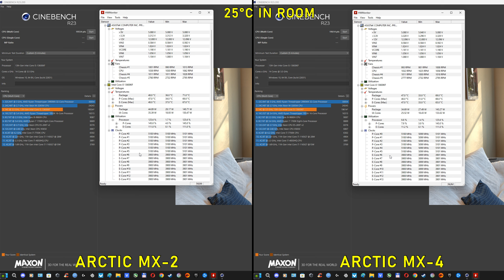13600K: Arctic MX-2 vs Arctic MX-4 (Replace Thermal Compound) 25°C in room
Arctic MX-2 [6 Months old]: Max - 71°C
Arctic MX-4: [New] Max - 69°C

MB: ASUS PRIME Z790-P D4
GPU: PALiT RTX 3080 GamingPro 10GB GDDR6X (2600RPM)
CPU: i5-13600K 6P-Core: 5.1GHz [HT-Off] / 8E-Core: 3.9GHz / Ring-Cache Clock: 4.5GHz - Auto (1.18V / LLC 7 / AVX Auto)
CPU Coller: Be quiet! Silent Loop 2, 280mm (AIO PUMP: 2770RPM / FAN: 1040RPM)
RAM: Crucial Ballistix Red DDR4 2x16GB 3466MHz (CL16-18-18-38 / TRFC 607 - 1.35V)
PSU: Cooler Master MWE 750 Bronze - V2 - 750W
Monitor: Asus PG278QE 2560x1440 144Hz G-SYNC
PC Case: Corsair Graphite 780T
OS: Windows 11 Home
1) SSD: Samsung 980 Pro NVME (PCIE 4.0) 500GB
2) SSD: Samsung 980 Pro NVME (PCIE 4.0) 2TB
3) SSD: Kingston A2000 M2 (PCIE 3.0) 1TB

Overlay: MSI Afterburner 4.6.5 / RivaTuner Statistics Server 7.3.6

Motherboard Bios: 1641
Nvidia Driver: 555.99
Windows 11 Home Version: 23H2 / 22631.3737
Above 4G Decoding: Enabled
Resizable Bar: Enabled

Windows Defender - Core Isolation: Off
Windows 11 Game Mode: Off
Windows Power Plan: High Performance
Hardware Accelerated GPU Scheduling (HAGS): Off
Nvidia Power Management Mode: Optimal